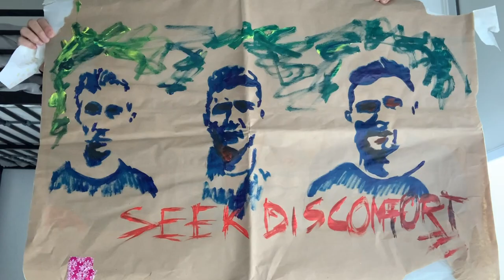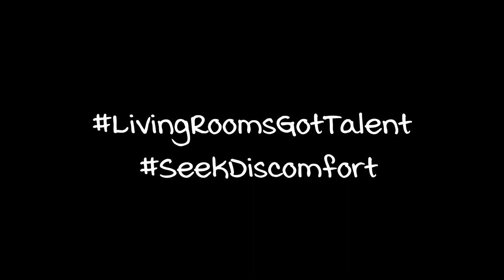LivingRoomsGotTalent SPEED PAINTING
Hola hola! from Venezuela!!